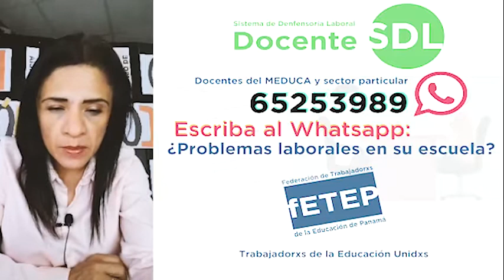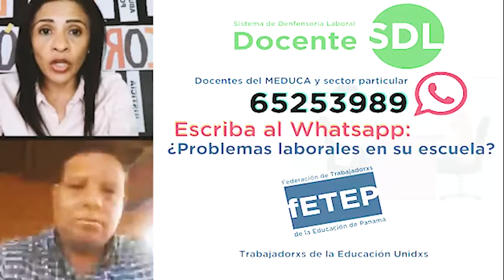MEDUCA amenaza con clases presenciales y así están las escuelas del país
🔴 LIVE MEDUCA amenaza con clases presenciales y así están las escuelas del país